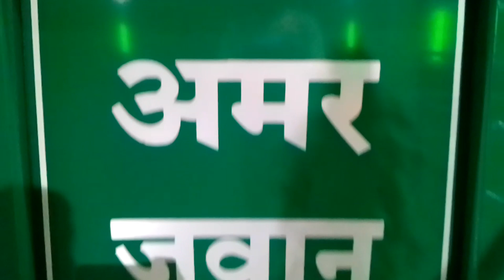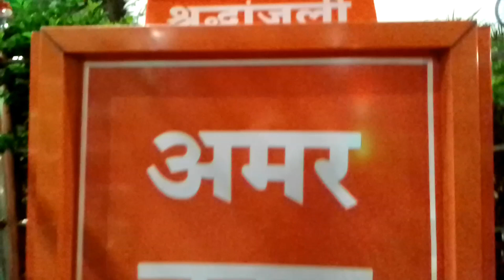🇮🇳26 January special decoration Amar Jawan fuel 🇮🇳